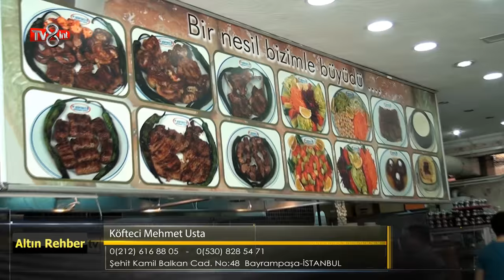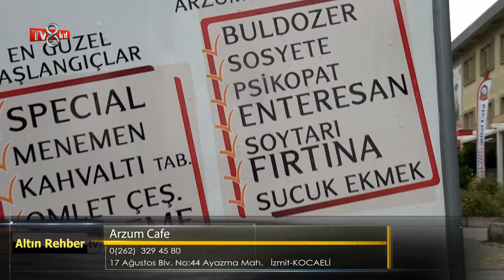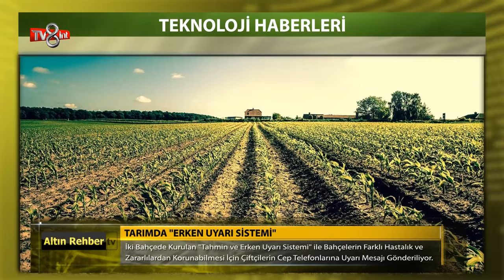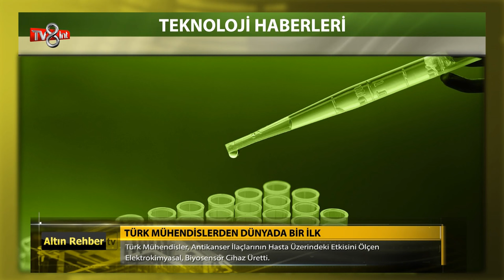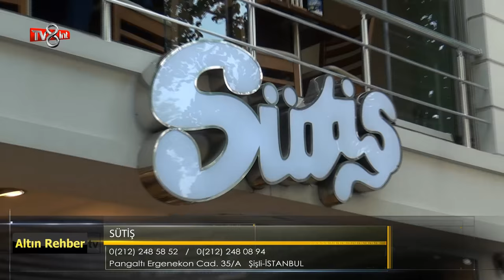Tv8 Int Altın Rehber Programı 3. Bölüm